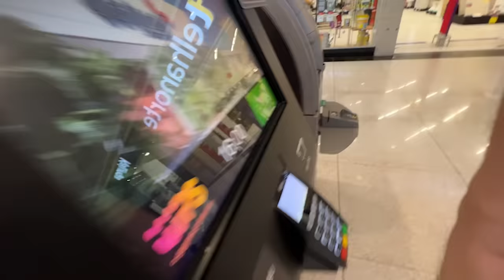A REAÇÃO DOS CACHORROS COM O FILHOTE ! - Vida de Maloucos #3